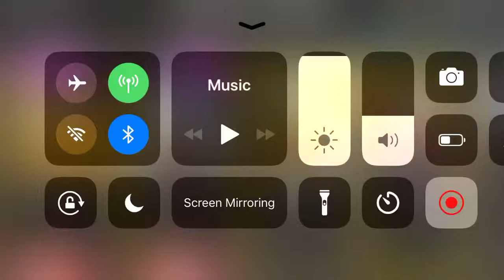5* pull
I was kinda triggered because he was a free toon for missions that I claimed and used for ascension because I had no use for him